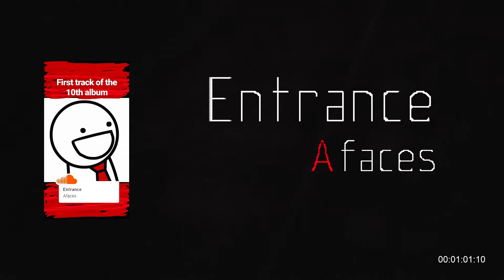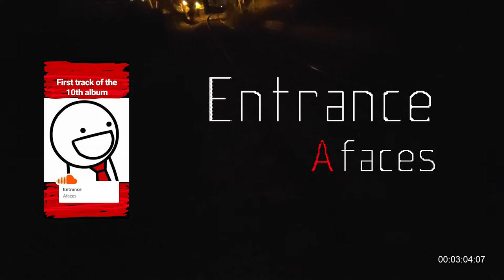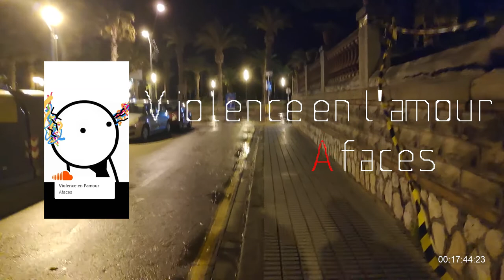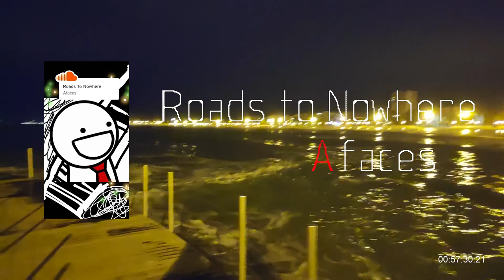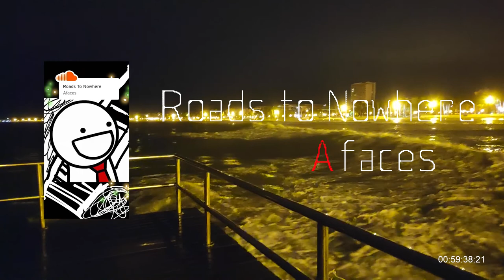Afaces - 'BUY NEVER' (2020)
Xth Afaces' music album

Recorded: Oct 2019 – Jan 2020 in Salou (Spain)

Genre: Downtempo

Duration: 1:00:42
1.- Entrance 00:00
2.- Haze 03:07
3.- Extravaganza 05:28
4.- Confidant 07:56
5.- Field Company 11:49
6.- Breath pause 14:02
7.- Violence en l'amour 16:10
8.- Jugular 18:42
9.- Aubrey 20:55
10.- Darcy 23:58
11.- Ana 26:55
12.- Julia 29:47
13.- Pete 31:54
14.- John 35:46
15.- Martin 38:31
16.- Adrian 41:25
17.- Land 44:12
18.- Deter 46:46
19.- Cruiser 50:03
20.- Off Faces 53:13
21.-  Roads To Nowhere 57:26